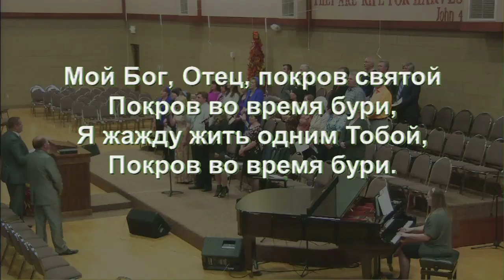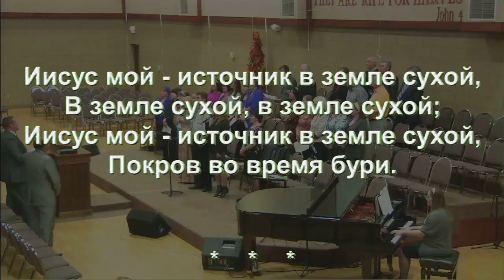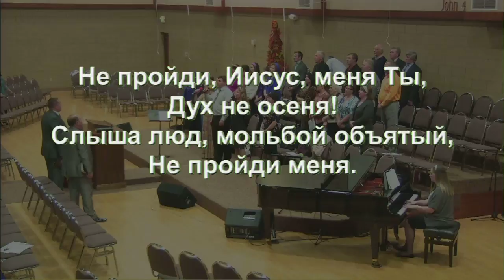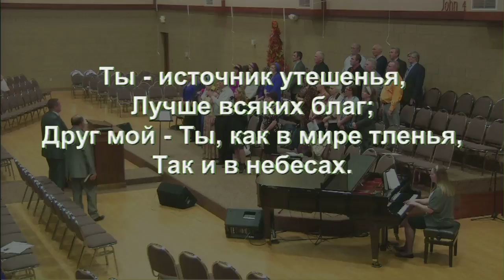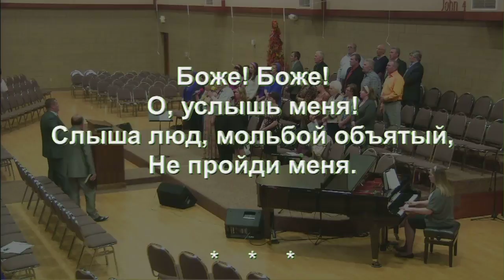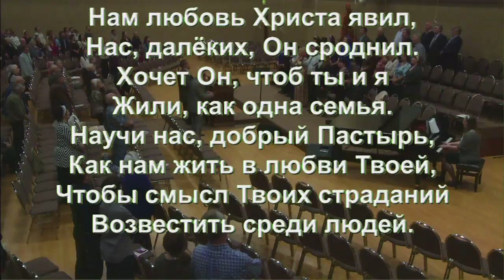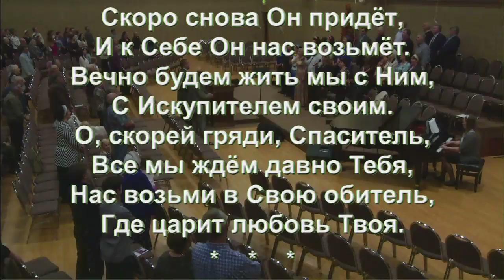Служение 16 Октября 2016 вечернее